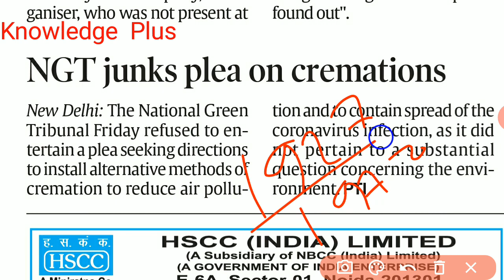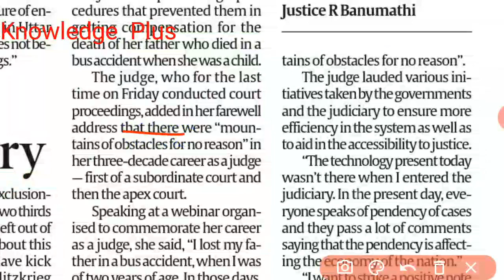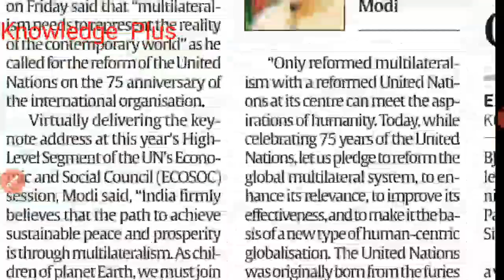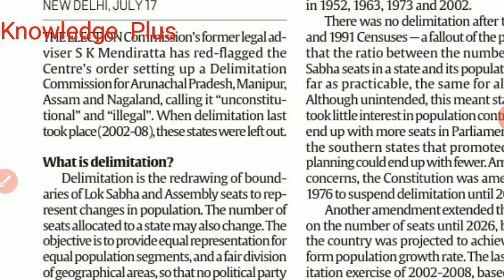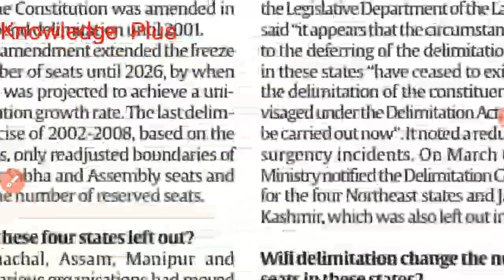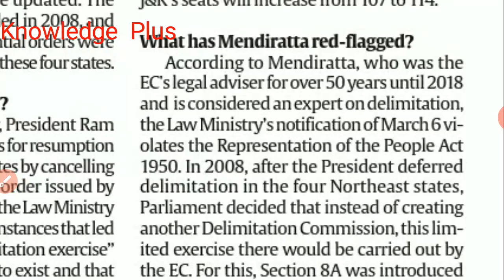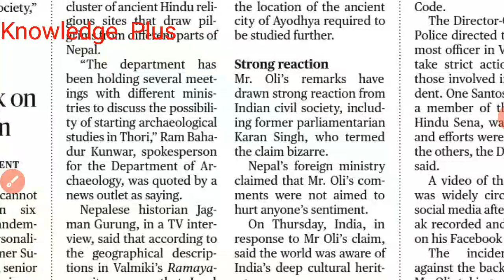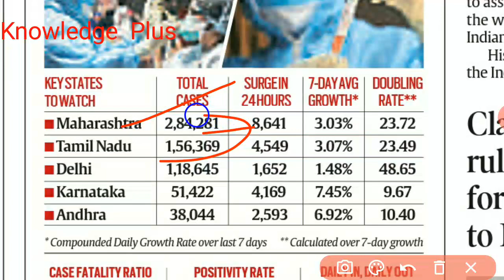18 july 2020 complete current affairs the hindu analysis indian express analysis in hindi